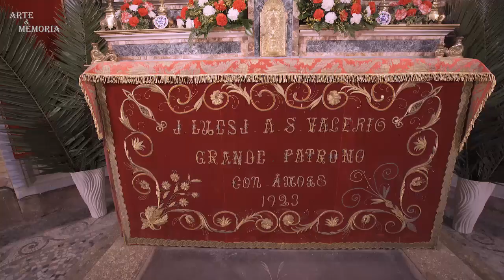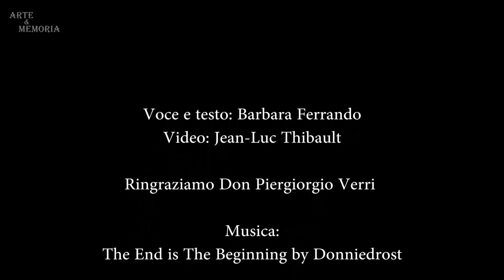Lu Processione di San Valerio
Ad occuparsi dei video è inthestreet.it,  partner di Arte & Memoria, un'associazione che promuove il patrimonio artistico e culturale in Piemonte e in Italia in generale.
La rappresenta Barbara Ferrando, scrittrice e fotografa con una forte passione per l'arte e la storia.
L'Italia ha un patrimonio artistico straordinario, e ci siamo resi conto che molti di noi lo conoscono poco e male. Ci siamo anche accorti che alcuni edifici spariranno e che non esiste un vero inventario in video di questi luoghi. Vorremmo introdurvi in questo mondo, mostrandovi non soltanto i siti noti ed amati da tutti, ma anche e soprattutto quelli, inaccessibili, talvolta misteriosi. L'associazione cercherà di svolgere la sua attività abbordando gli edifici sacri di varia natura e di tutte le religioni. Potrete vedere un nuovo video ogni settimana.
Potete sostenerci andando su Tipeee, donando quanto volete, anche solo un euro.
Non dimenticate che il vostro gesto può essere molto prezioso per dare un sostegno anche ai proprietari dei luoghi che vedrete.

inthestreet.it, Arte & Memoria's partner, makes these videos for the association, which promotes the artistic and cultural patrimony in Piedmont and in Italy.
It is represented by Barbara Ferrando, writer and photographer with a strong passion for art and history. Italy has an extraordinary artistic patrimony, and we discovered that many people know it only partially. We also discovered that many buildings are about to disappear and that a real inventary of these places doesn't exist.
We would like to introduce you to this world, by showing you not only the famous and loved places but also and especially those which aren't accessible, sometimes misterious.
The association will try to develope its activity by treating the sacred buildings of various kind and any religion.
Don't forget that this offer can be very precious to support also the owners of the places that you'll see.